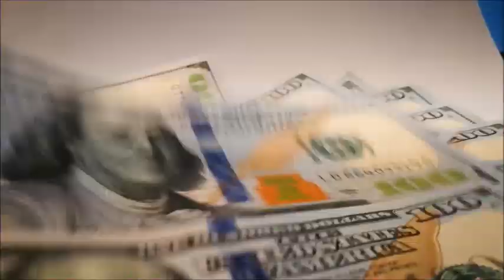ASTRO SOL Resultado de hoy jueves 21 de Diciembre Del 2023